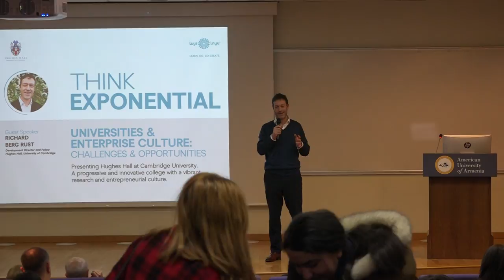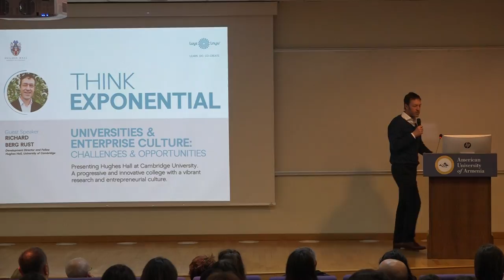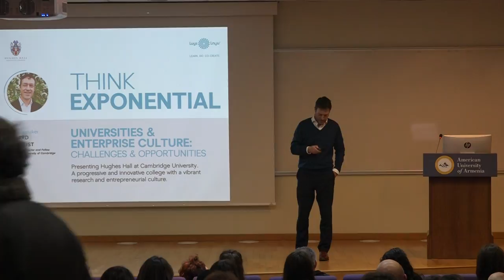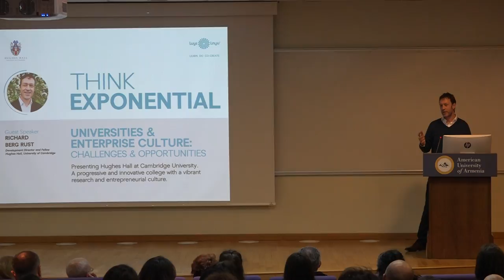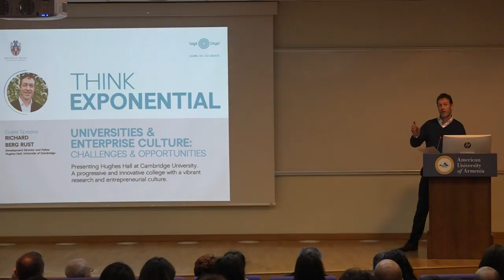Public Lecture: Universities and Enterprise Culture: Challenges and Opportunities, part 2